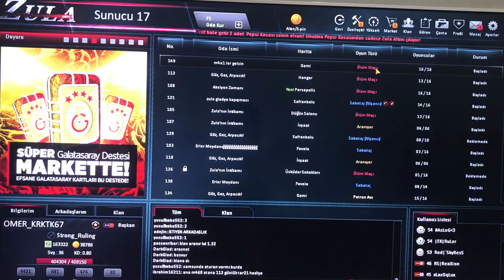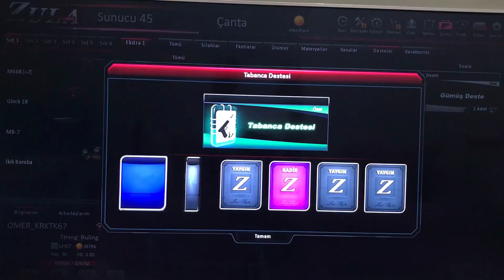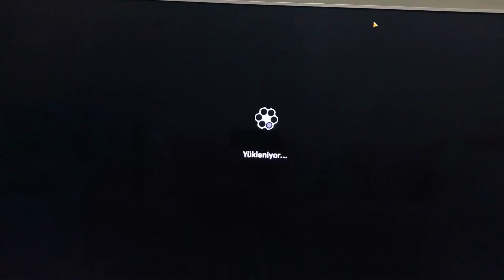ZULA KURBAN BAYRAMINA VE 1000 ABONEYE ÖZEL 150.000 ZP'LİK DESTE AÇTIM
Zula Canlı Yayın M468 Hediye

Bir Like Atmak ÇOOOK Zor Olmasa Gerek...

⭐ Kullandığım Sistem
⭐ PC: ASUS Laptop Intel i5, 4 GB Ram,
⭐ Ekran Kartı:  1 GB Nvidia Geta Force 540M
⭐ Sistem: Windows 7 Ultimate
⭐ Kayıt Uygulaması: Mirilis

ZULA ÖMER
FACEBOOK ADRESİM :